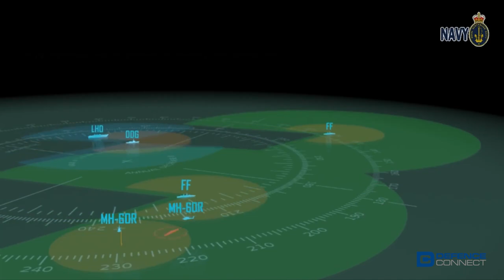BAE Systems Global Combat Ship - Australia (GCS-A)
BAE Systems Australia and subsidiary ASC Shipbuilding will deliver nine Hunter Class anti-submarine warfare, guided missile frigates as part of the $35 billion SEA 5000 program.

Based on the BAE Systems Type 26 Global Combat Ship, the Hunter Class will replace the Royal Australian Navy's eight ANZAC class frigates when they enter service from the late 2020s.

BAE Systems was named in June this year as the preferred contractor for the $35 billion Hunter Class Frigate Program. Nine of the most advanced anti-submarine warships will be built in South Australia, creating and sustaining 4,000 jobs across the nation.